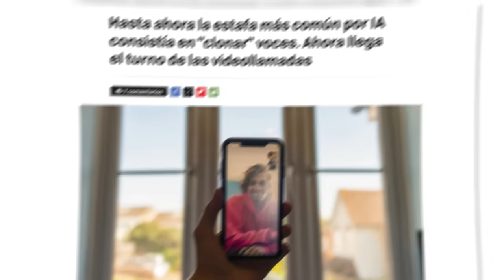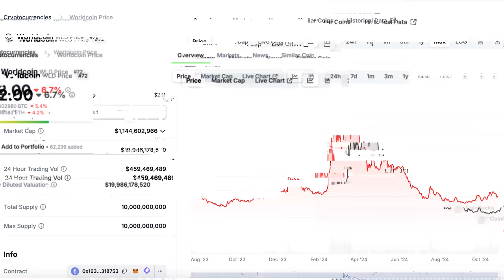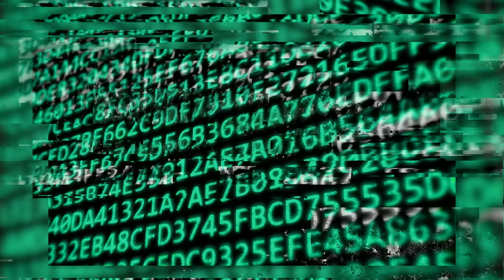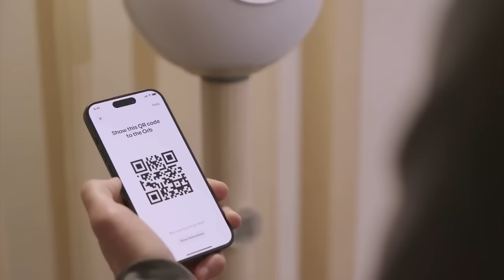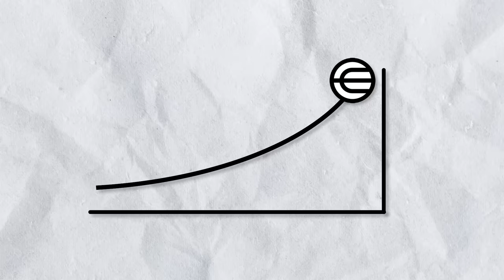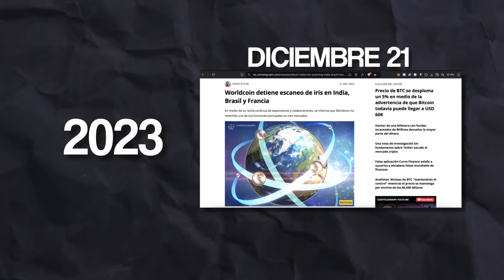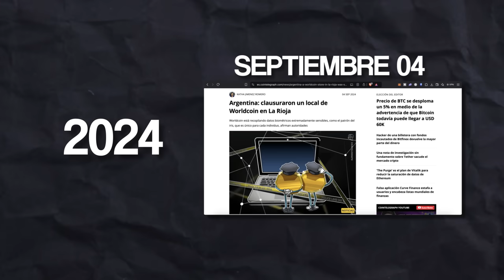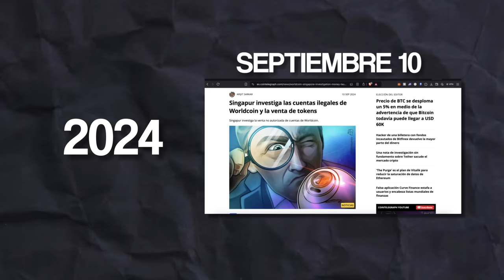WORLDCOIN: ¿Estafa? o ¿Realidad? Que es y Como Funciona World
Si deseas aprender sobre World (Worldcoin), en este vídeo encontraras toda la informacion que necesitas saber.

🔥Binance
+ Recibe $100 usd al hacer tu primer intercambio de al menos $10

CAPÍTULOS:
00:00 Introducción a World
01:29 ¿Quién es World?
02:31 ¿Cual es el objetivo de World?
02:57 ¿Cuanto dinero se gana con World?
03:58 ¿Qué hace World con los datos?
05:36 ¿Cómo verifican la validez de los datos?
06:53 Productos de World
08:20 ¿Cómo ser un usuario de World?
10:08 ¿Cómo World monetiza?
12:12 ¿Cómo mantenerse informado?
12:42 Criticas a World
14:21 Conclusiones Finales

⚫ APRENDE MÁS SOBRE CRIPTOMONEDAS

⚫ PLATAFORMAS PARA INVERTIR EN CRIPTOMONEDAS:

► Binance
+ Recibe más de $100 usd al hacer tu primer intercambio de al menos $10

► Bybit
+ Recibe entre $20 y  $100 usd al hacer tu primer depósito de al menos $100

► Crypto.com
+ Recibe $25 usd al ordenar tu tarjeta VISA

► Youhodler
+ Recibe $5 usd al hacer tu primer depósito de al menos $100

► Ledger
+ Guarda tus criptomonedas de la forma más segura